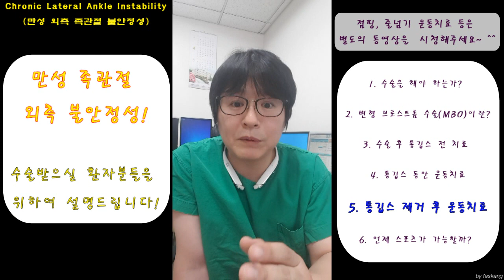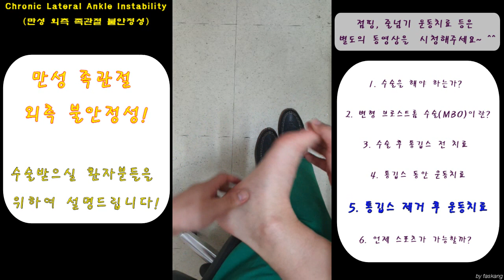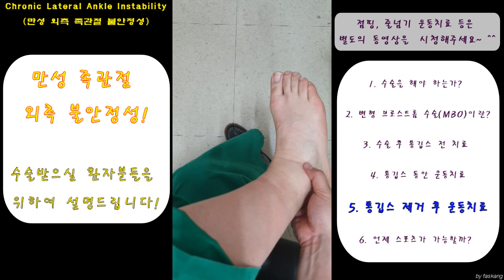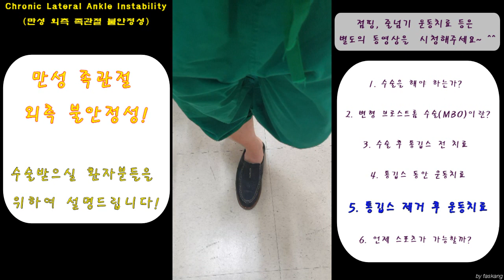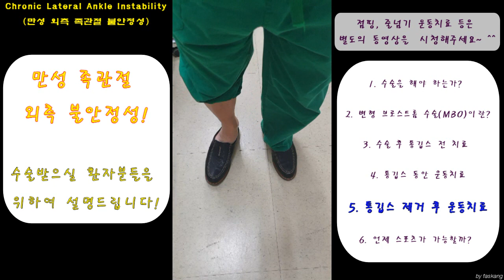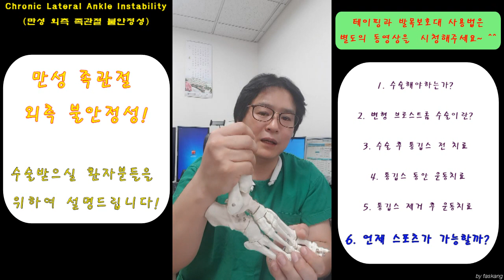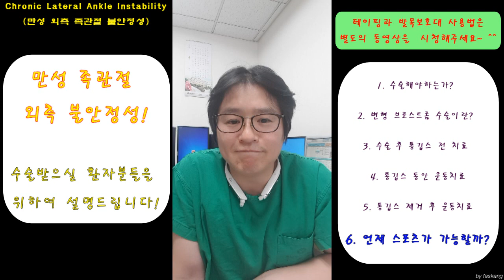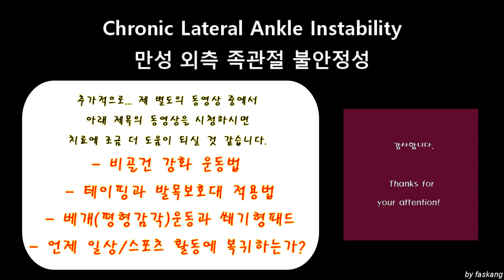163.(환자용.외측 발목 불안정성 수술(MBO)과 수술후 치료 1~3) 3 통깁스 제거후 운동치료와 스포츠로의 복귀 설명 [강찬.충남대.Chan KANG]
만성 외측 족관절 불안정성으로 인하여 수술치료를 받으시는 환자분들께…
1. 수술을 해야하는 이유는 무었인가?
2. 가장 보편적인 수술인 변형 브로스트롬 수술(MBO, Modified Brostrom Operation)이 무엇인가?
3. 수술 후 통깁스 하기 전의 치료과정
4. 통깁스 하는 동안의 치료과정
5. 통깁스 제거한 후의 치료과정
6. 스포츠 활동이 가능한 시기
     에 대하여 설명드리기 위하여 본 동영상을 제작하였습니다.

     ‘통깁스 방법’,  ‘테이핑법’,  ‘발목보호대 사용법’,  ‘점프 및 줄넘기 운동시기’ 등에 대하여는 기존에 이미 제작한 동영상이 있기 때문에 생략하였습니다. 위 내용은 제가 이미 공개한 별도의 동영상을 시청하시면 치료 계획을 세우시는데 도움이 되실 것 같습니다.

 감사합니다.

Chan KANG
Orthopaedic Surgery